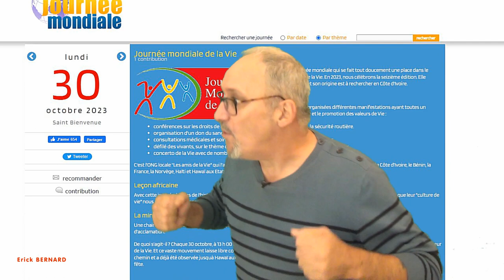Le 30 octobre c'etait la journée mondiale de la ....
Les journées mondiales de. ceci et cela...s'enchainent les uns après les autres. Et celle du 30 octobre c'etait celle de la vie.

Merci d'avance  ;-)